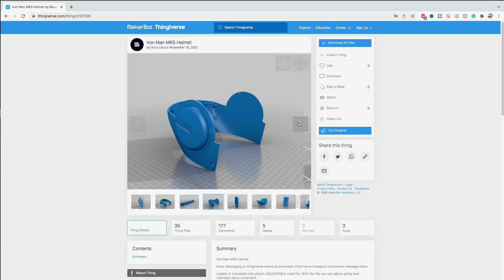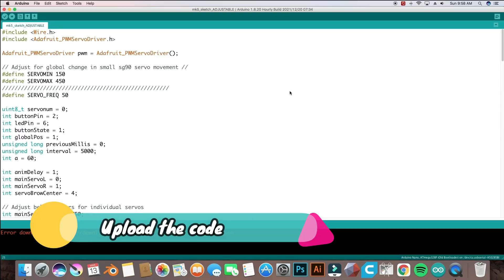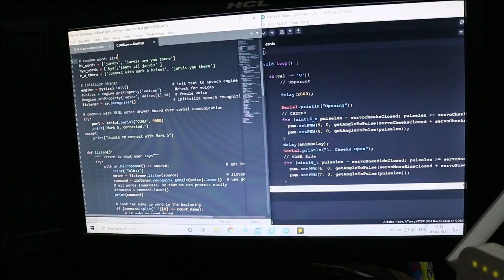MK5 Iron Man Helmet that OPENS! [How To Make]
In this video I have shown you How to make Iron Man Mark 5 Helmet from Iron Man 2. This helmet is fully motorized with LED Eyes as in the movie. This Iron Man helmet is wearable and controlled with the Arduino.
Soon after this video I am starting Iron Man Suit series where I will show the full process of making Iron Man suit.

Material Required:
-Arduino Nano
-3.7V 18650 Cell (With Holder)
-SG90 Servos
-MG996R Servo
-PCA9685 16 Channel Servo Driver
-White 5mm LEDs
-Limit Switch
-Toggle switch
-Male Female connectors

Special Thanks to Box and Loop for Designing these Amazing files and letting me use them and create a video.